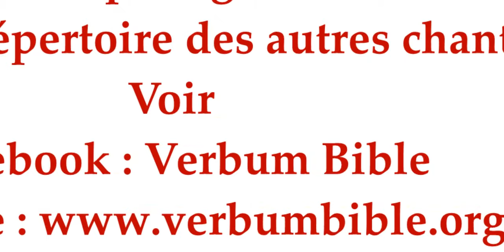VERBUM BIBLE "O Nzambi e " Ntonda na Nzambi p. 188 n° 371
O Nzambi e, nge kele kisina
Ya ngwakana na beto bantu
Widikila bisambu na beto
Widikila Tata
Widikila a a

Le chant "O Nzambi e " est tiré du livre Ntonda na Nzambi, édité par la maison d’Edition et Diffusion de la Parole de Dieu Verbum Bible, avec la collaboration de la Commission Diocésaine de Pastorale Liturgique et Sacramentelle (CDPLS).
Nos vifs remerciements au Groupe Vocal Métanoïa du diocèse de Kikwit et à Monsieur Alain Yombo, le dirigeant.